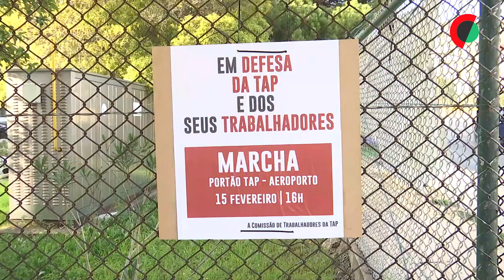TAP: CT acusa empresa de tentar limitar ação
A Comissão de Trabalhadores (CT) da TAP acusou a gestão da empresa de “tentativa de estrangulamento” da ação das organizações representativas dos trabalhadores (ORT), por ter colocado entraves à realização de um plenário seguido de marcha, nas instalações.